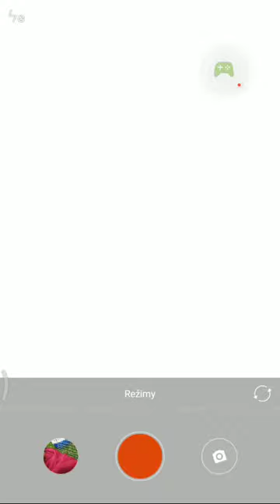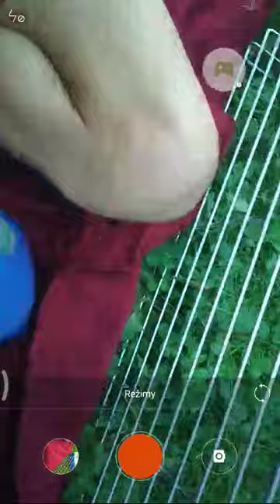22. srpna 2021